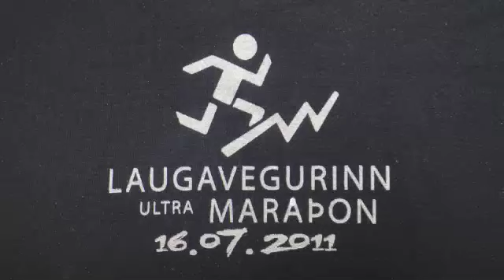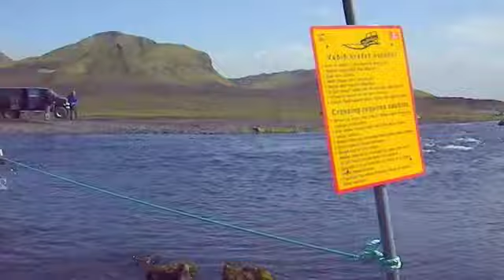Laugavegur Ultra Marathon 2011 Island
55 km, 1500 Hm Aufstieg. 1700 Hm bergab. Toll organisierter Lauf am 4 Tage Trekking Weg durch die farbenprächtigen Berge im einsamen Hochland von Island.